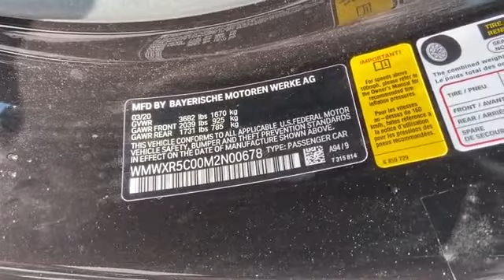New 2021 MINI Hardtop 2 Door Cooper S WMWXR5C00M2N00678 Gaithersburg, Bethesda, Rockville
2021 MINI Hardtop 2 Door Cooper S WMWXR5C00M2N00678 Video

This 2021 MINI Hardtop 2 Door Cooper S WMWXR5C00M2N00678 is full of phenomenal features such as: